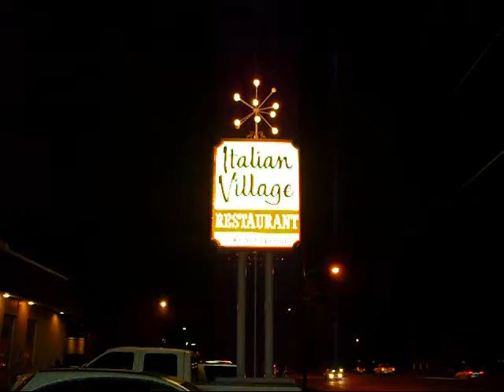I talian Village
Italian Village, Great Italian Salt Lake City restaurant.